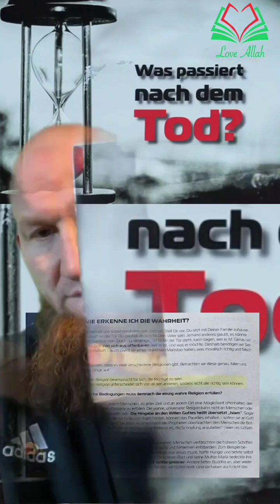Pierre Vogel - Was passiert nach dem Tod？ ｜ Gibt es Beweise für Gottes Existenz？